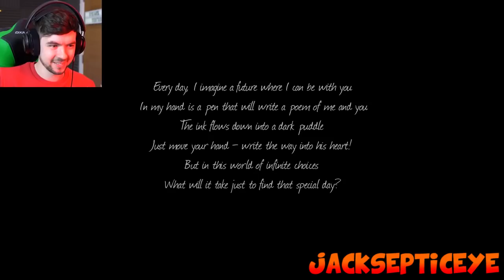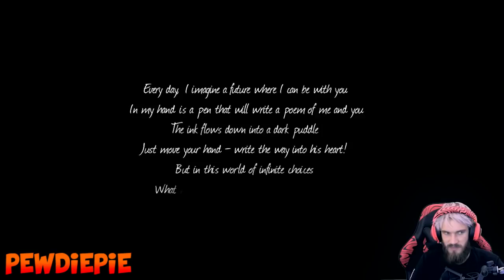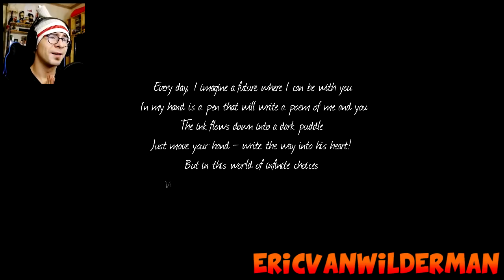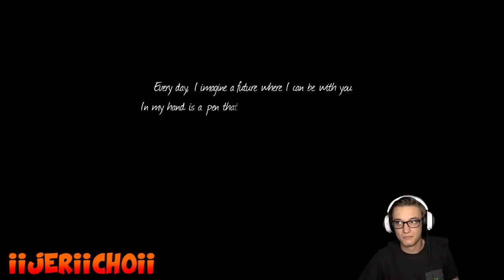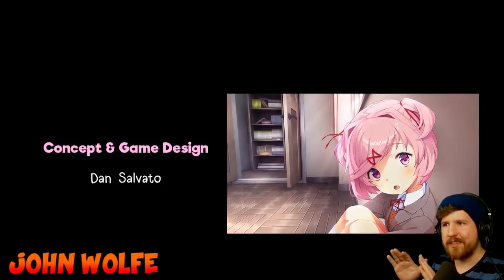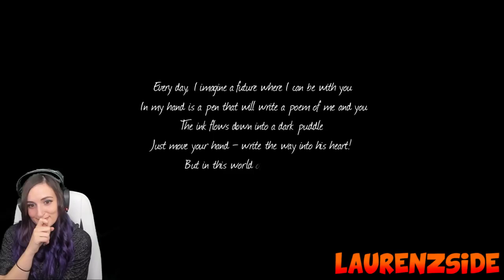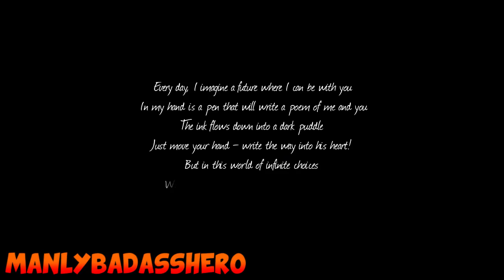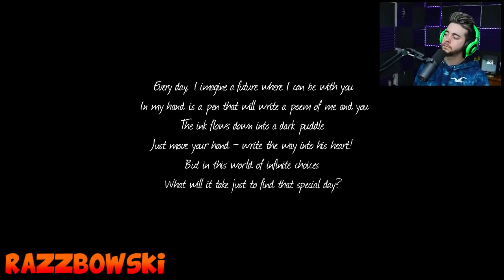Let's Players Reaction To Monika's Song | Doki Doki Literature Club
In this video you will see some of the reactions to the moment that Monika sings her song for you.